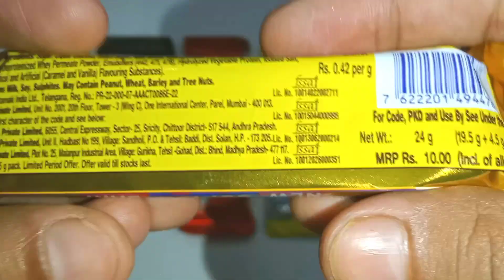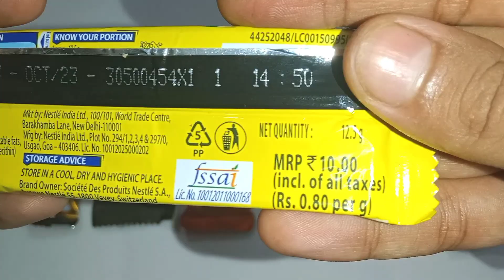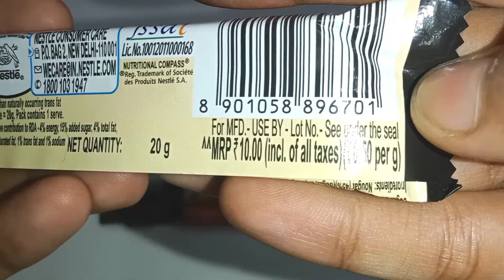BarOne vs Amul vs KitKat vs Milkybar vs 5Stqr vs Galaxy